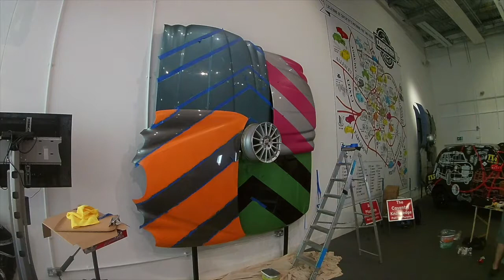Patrick Murphy 'The Coventry Knowledge' at Coventry Transport Museum